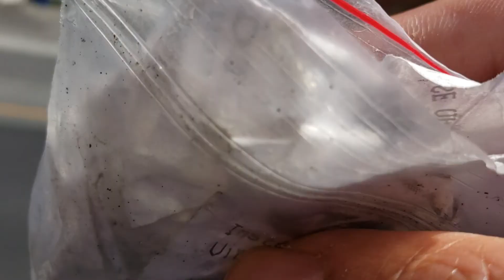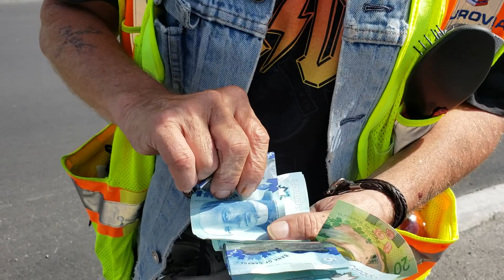coco aux poste